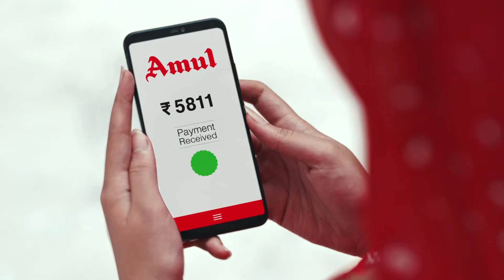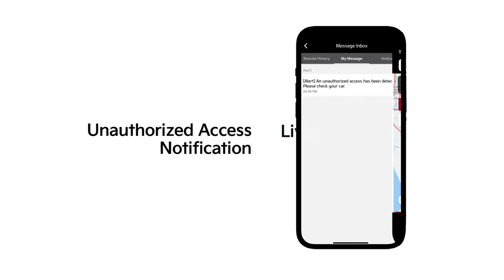EDIT REEL 2021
2021 Project Montage showing the range of products and brands worked on by our Team.